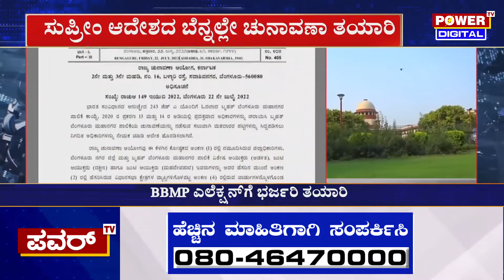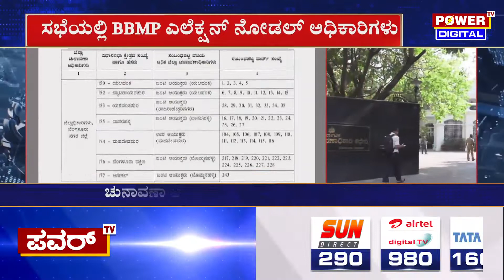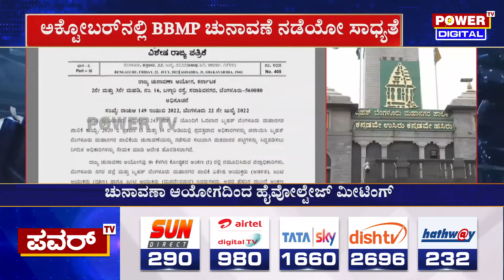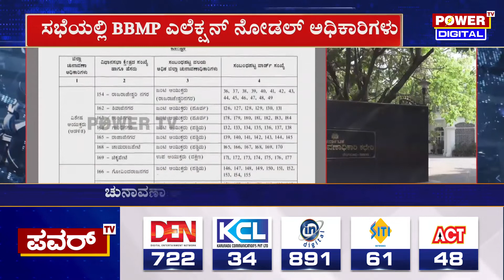BBMP Election : ಚುನಾವಣಾ ಆಯೋಗದಿಂದ ಹೈವೋಲ್ಟೇಜ್ ಮೀಟಿಂಗ್ | Bengaluru | Power TV News